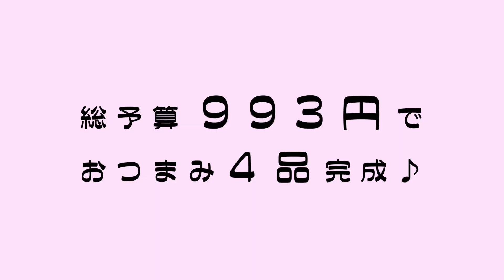【1000円献立＃⑫】宅飲み篇第3弾！ビールがすすむメニュー♪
私が作る1000円分の材料でお酒が進む料理、
第3弾！公開します。
お酒が飲めない方も大丈夫！
ごはんもしっかり進みますよ♪

①「ミニミニドッグ」
パン生地を衣にして揚げたおつまみドッグ。
たぶん老若男女みんな好き♡笑

②「餅あげステーキ」
ぶ厚いお揚げをさらにボリュームアップ。
甘酢きかせたおろし醤油でさっぱり食べるのがおすすめです。

③「ツナ和えきゅうりのナムル」
つきだしに出てきたらおかわりしちゃいたくなる、
さっぱりだけどあと引くおつまみ。
ナムルはやっぱりゴマ油が決め目ですね。

④「ピリ辛コク旨グリルチキン」
今回のメインの一品はこちら！
ピリ辛で甘辛くて…これは作ればわかります。
美味しすぎることを！

1000円以内でたっぷりボリュームある4品作れました！
平均にして1品当たり250円以内。
今日もコスパも味も最高メニューで、
おうちでゆっくりほろ酔っちゃってくださいね♪

【材料費はこちら】
たまご　　　　1枚　　18円
パン　　　　　1枚　　26円
ソーセージ　　3本　　98円
さけるチーズ　1本　　98円
あつあげ　　　1枚　　88円
餅　　　　　　2個　　60円
大根　　　　　適量  　30円
きゅうり　　　1本　　38円
ツナ　　　　　1缶　　99円
乾燥わかめ　　適量  　10円
とりもも肉　　200g　386円
玉ねぎ　　　　1/4個　12円
チーズ　　　　適量 　30円

計993円
★購入した食材から使用した分の合計です
(主食、調味料、消費税などは除きます)

【自己紹介】
はじめまして。料理のお部屋ハイミッシュキッチンの
田中佳子（たなかけいこ）と申します。
持ち前の創造力を活かして料理のスタイルも
味わいも思いのカタチに仕上げるのが
得意な料理家です。

もともとは食に関わる様々な経験を経て
2012年から料理教室の講師として活動。
地元TV局の番組にも出演。
翌年にはホームページを開設し、
少人数制の、
料理教室haimish kitchen（ハイミッシュキッチン）を
スタートさせたことが
料理家となる第一歩となりました。

ハイミッシュとは、
家庭的な、くつろいだ・・・などと云った
”やすらぎ”を連想させる形容詞です。

身近で親しみのある存在でありたいと願う思いに
フィットして迷わず屋号に選びました。
肩肘張らない私らしいスタイルで
食のカタチを魅せていきたい思いも込められています。

料理の可能性の幅は無限に等しいからこそ、
これからもひろがる食のニーズにお応えするために
haimishならではのオリジナルのカタチを
創造していけるよう日々精進邁進してまいります。